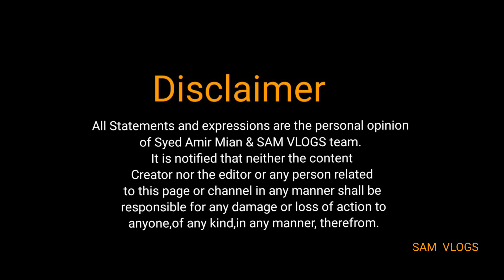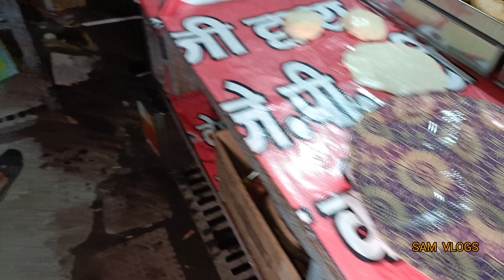Street Food रामपुर में 20 रुपए में गर्मागर्म भटूरा छोलों के साथ,स्पेशल थाल का स्वाद लिया।